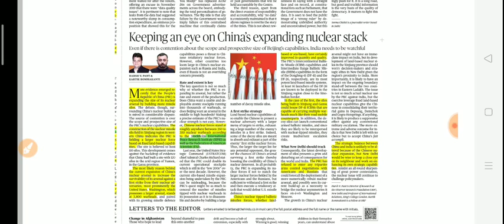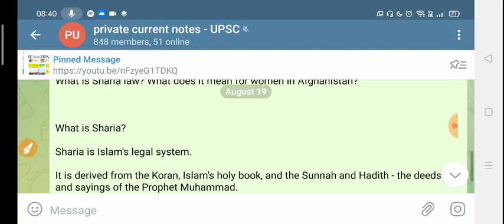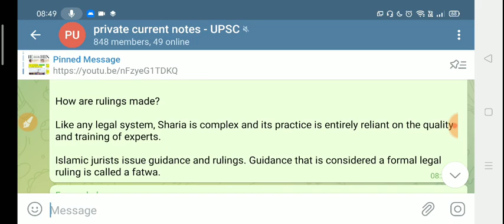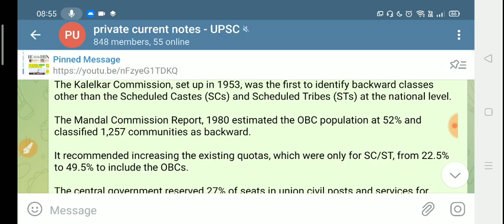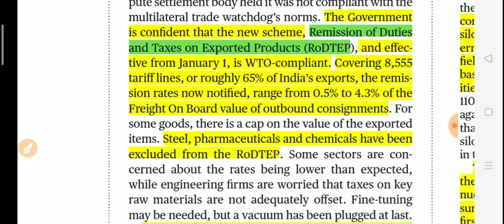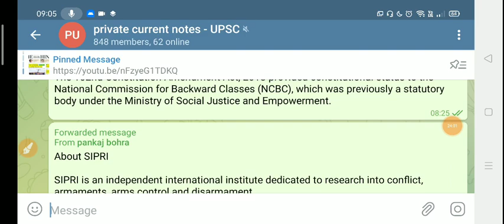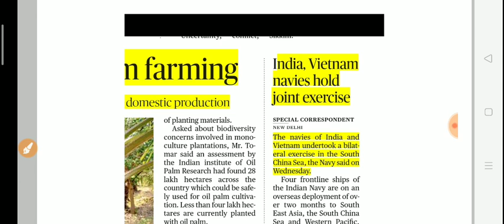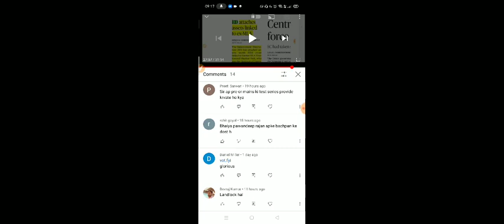19 August 2021|The Hindu Newspaper today|The Hindu Full Newspaper analysis|Editorial analysis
yearly plan -499 rs ( all 3 in 999rs only) but

  ( instamojo link )

1.Account number Allahabad bank - 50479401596
2. IFSC  - ALLA0212898
3. BRANCH NAME - CHAMPAWAT - UTTARAKHAND
3.Name - Pankaj Singh  Bohra

yearly - @499rs -